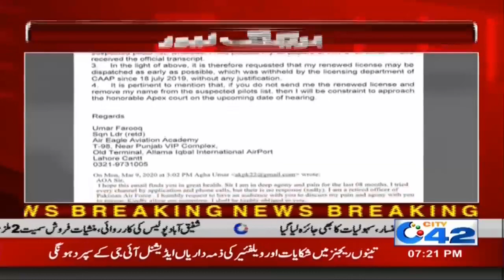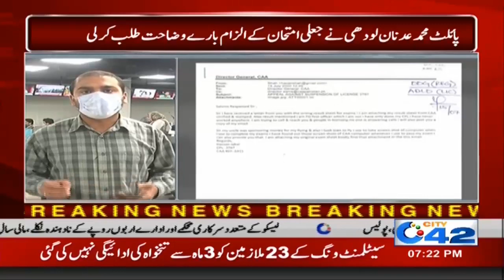Passengers Warn!! Fake PIA Pilots On Flight Travel